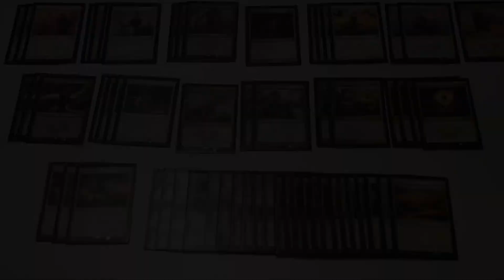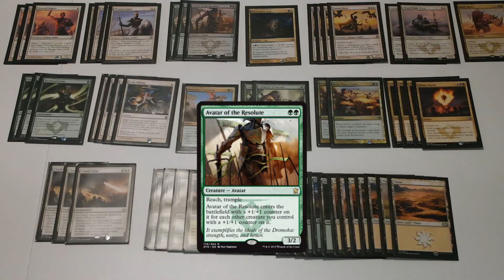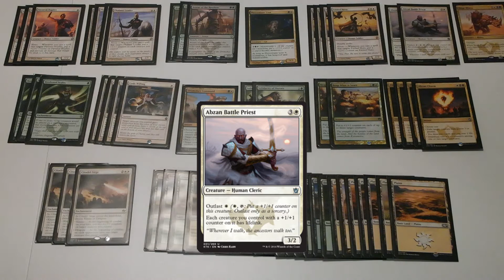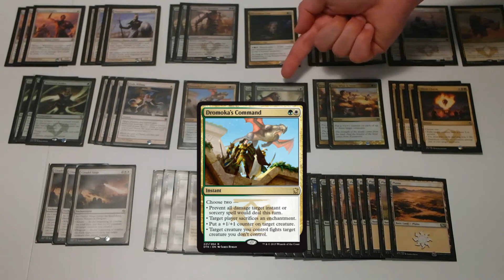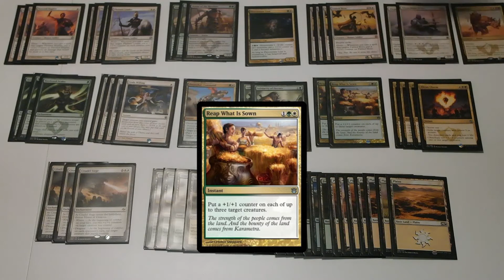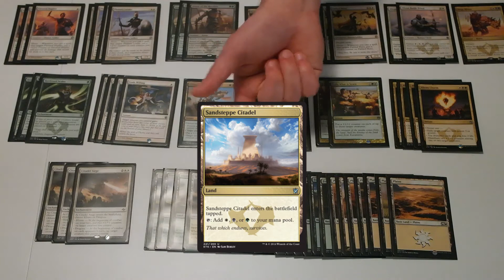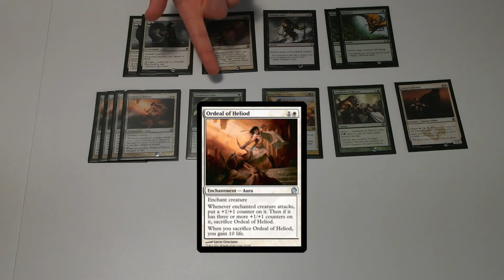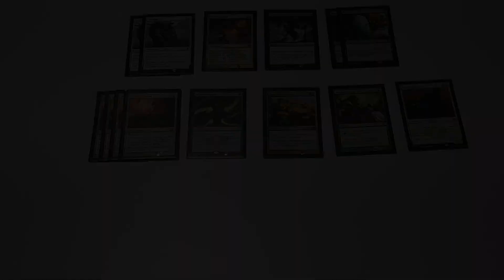MTG Deck Tech - Hardened Heroes - Budget Standard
Tore gir oss en gjennomgang av sitt standard budget Magic-deck "Hardened Heroes".
Decket er grønt, hvitt og svart og baserer seg på creatures med Heroic og counter-triggere.